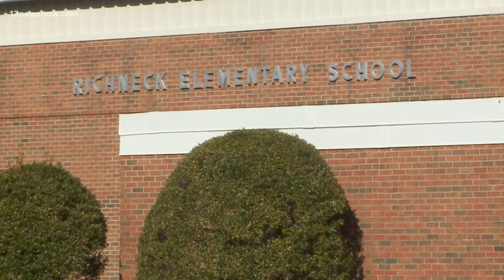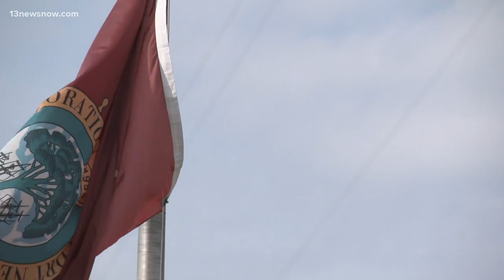Newport News School Board continues search for superintendent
To name a few, board members require someone who's earned a doctorate and has experience as a principal.